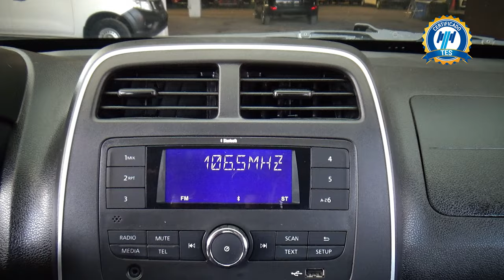Renault / Kwid / 2022 - 24920